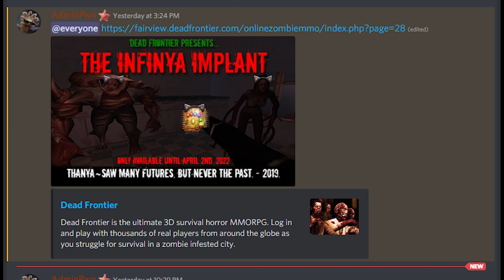Dead Frontier The Nyan Take Over Incident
DF Gas gone full blown Weeb & i love ettt